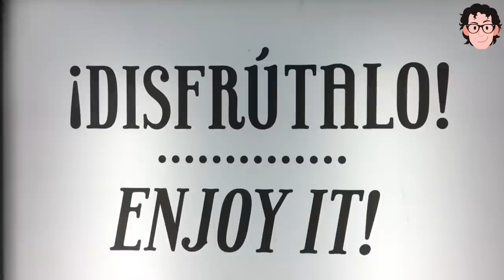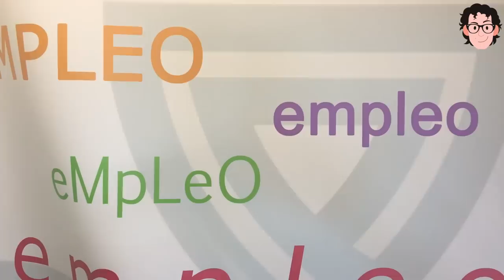Así vivimos la Feria de Empleo de Algeciras l Charla de Marca Personal l Nilton Navarro